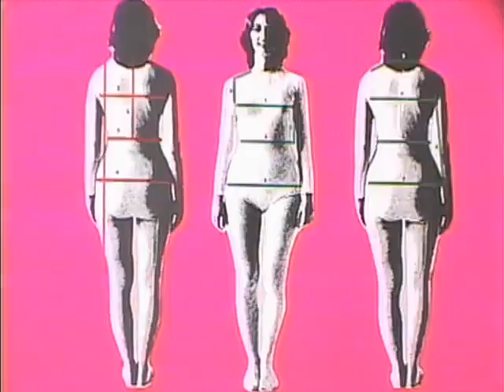Coasting - kids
Stop motion animated music video for the song "kids" by the band coasting, from their new 7inch vinyl record on M'Lady's Records.